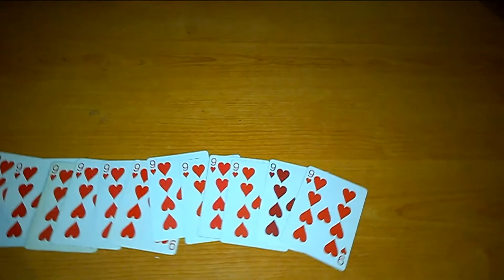Turn Back Time - Magic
Facebook ♦️:Adriano Scarafile
Instangram ♠️ : Adrian7en

turn back time to the good old days lyrics,
turn back time i wish we could turn back time,
turn back time instalok lyrics,
instalok turn back time